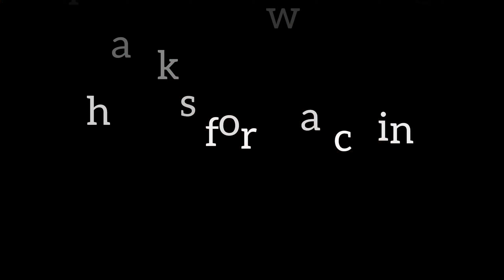হাঁসগুলো খাবার খেতে ব্যস্ত।। The ducks are busy😍😍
হাঁসগুলো খাবার খেতে ব্যস্ত। মনের আনন্দে তারা খাবার খাচ্ছে। দেখতে খুবই সুন্দর লাগছে।
আমার পাশে থাকার জন্য সবাইকে ধন্যবাদ।

The ducks are busy eating.  They are eating happily.  It looks very nice.
 Thank you all for being by my side.